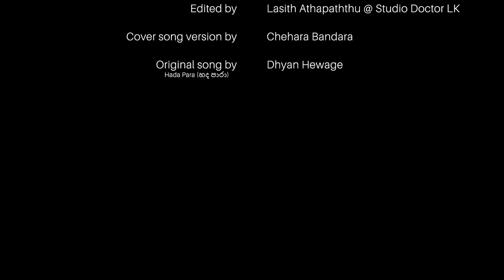UNIVERSITY OF PERADENIYA CINEMATOGRAPHIC VIDEO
Special thanks to Chehara Geethma for the amazing cover version of this song.

Videographed by Lasith Athapaththu @ Studio Doctor LK
Edited by Lasith Athapaththu @ Studio Doctor LK
Cover version by Chehara Geethma
Original song 'Hada Para' (හද පාරා) by Dhyan Hewage

Follow our partner page Dronephotography.lk